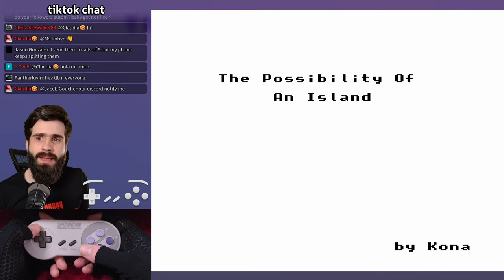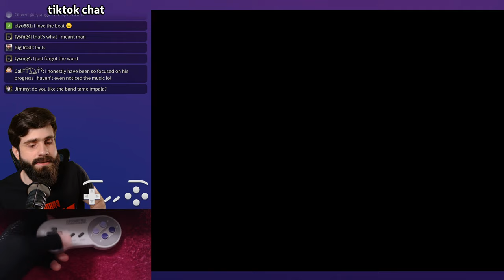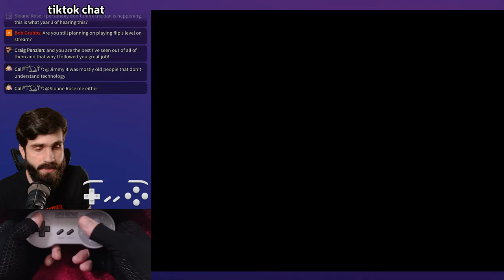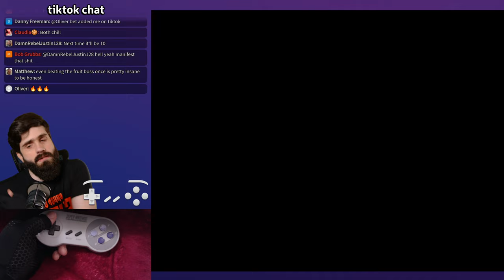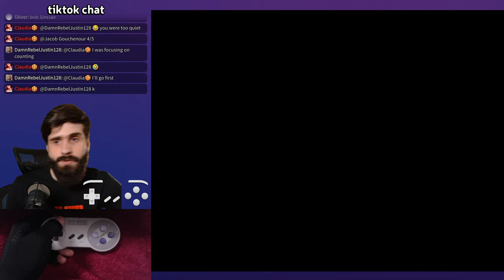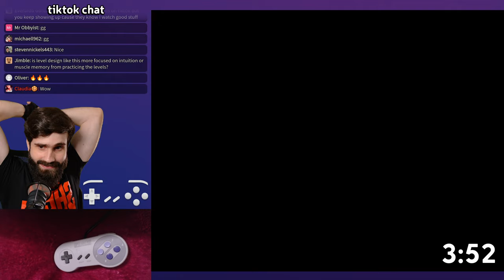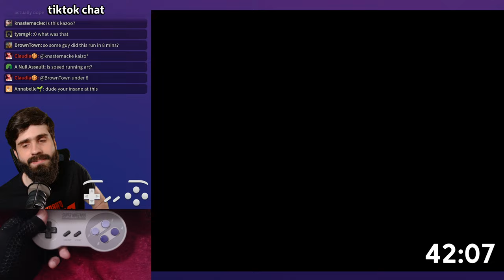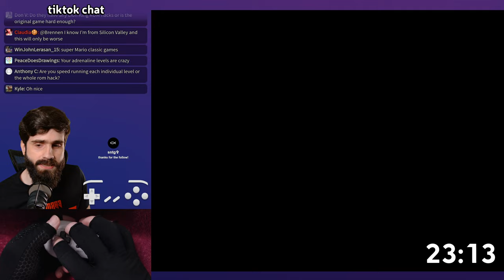The Possibility Of An Island - part 9 + Beach Mouse speedruns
gameplay starts at 1:29. The game audio for Atomized had to be replaced for youtube, but it's intact on twitch go watch it there if you miss the game sounds

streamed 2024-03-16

0:00:00 stream intro
0:01:29 The Possibility Of An Island
2:40:06 fruit dealer break
2:49:09 The Possibility Of An Island
3:04:34 Super Alabama Beach Mouse speedruns
4:42:17 end of stream